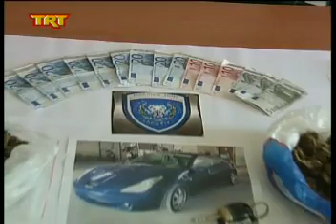Μπαράζ συλλήψεων από το Λιμεναρχείο